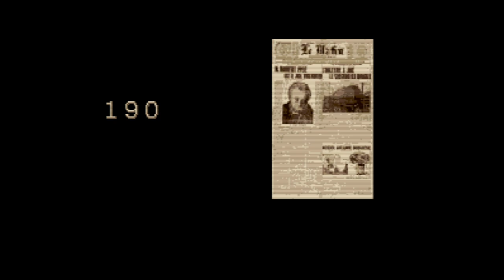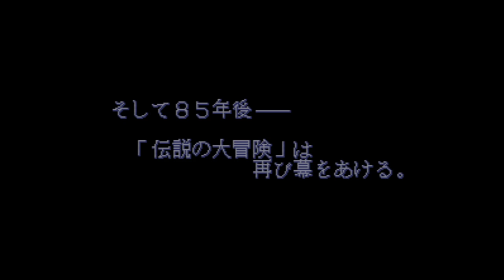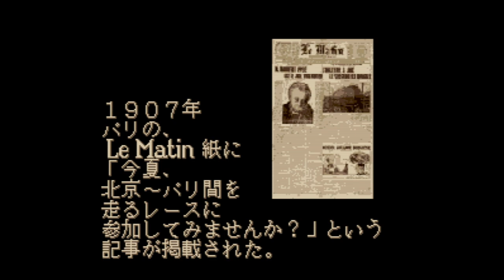King of Rally, The - Super Nintendo Entertainment System - Intro & Title Screen